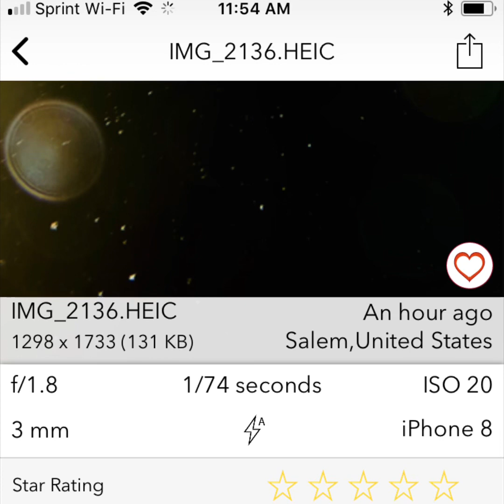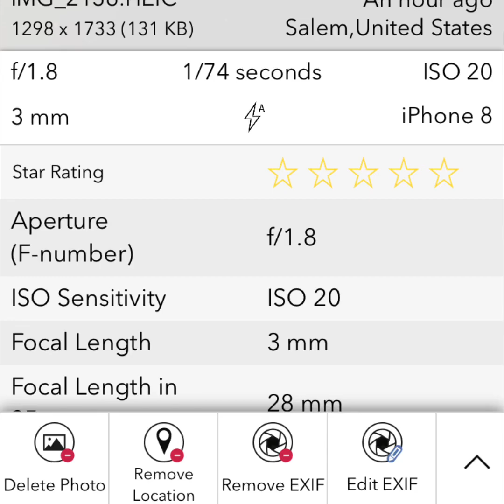UFO Ships #2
These pictures were taken with my iphone 8 and a clip-on lens in Salem, Indiana